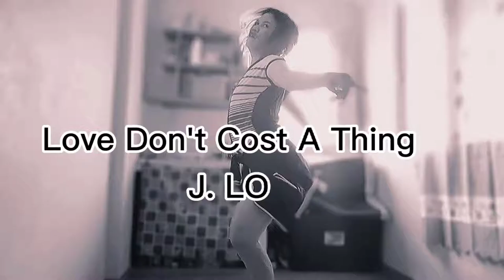LOVE DON'T COST A THING - J. LO/ Choreography/Dance Cover/